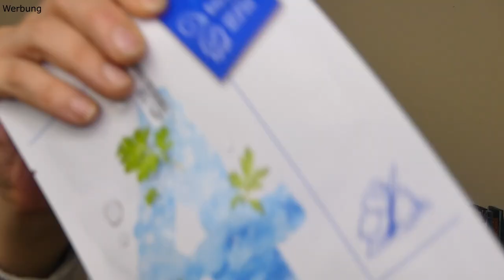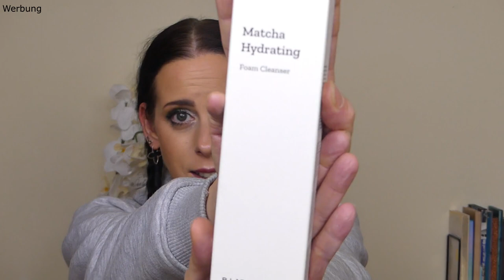🎀STYLEVANA Haul|| Mega Rabatt Aktion|| Adventskalender Update|| Spar-Tipps 🛍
22% bei STYLEVANA(*):
➡️INF10KATHRIN

Heute ein klitze kleiner 😅🤣🛍 STYLEVANA Haul. Ich hoffe ich kann euch noch ein paar coole tips mitgeben . Wir sind ja alles kleine Sparfüchse 😉❤️.

bei STYLEVANA(*):
➡️INF10KATHRIN

, und auch alle die sehnsüchtig auf den Adventskalender warten , hier ein kleines Update wann er wieder erhältlich ist ❤️.

xoxo Kathrin

Beauty Mates 30%:
KAT30

Lookfantastic bis zu 25% (*):
LFDEKATHRINK

10% bei Yesstyle :
CODE : KATHRINSWUS

15% bei STYLEVANA(*):
INF10KATHRIN

DOONAILS:
KATHRINUNDSO15

Hier bekommt ihr die Produkte und Box mit 10%(*):
Code: KATHRINUNDSO10

kathrinswelt

REVEL NAIL:
10% auf deine Bestellung

Kathrin Kemperdick
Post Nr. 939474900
Postfiliale  571
55758 Hettenrodt

IMPRESSUM:
Consultica
Hohlstraße 13
55758 Hettenrodt